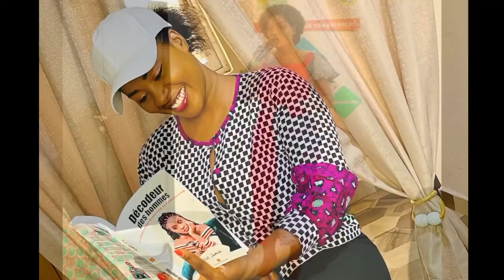C’EST QUI CETTE FILLE ? #264#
C’EST QUI CETTE FILLE ?

Si vous pensez que je suis UNE FEMME DE VALEUR ET LA MEILLEUR COACH AFRICAINE , apportez-moi votre VOTE via whatsapp  ou SMS à ce numéro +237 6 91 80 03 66 : ÉCRIVEZ JUSTE NELJAMILA pour que le prix nous revienne